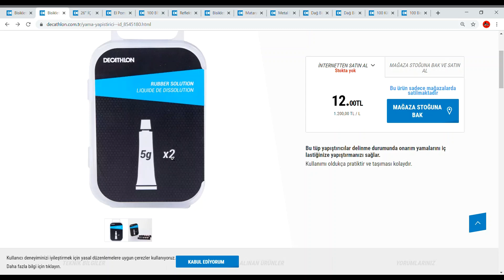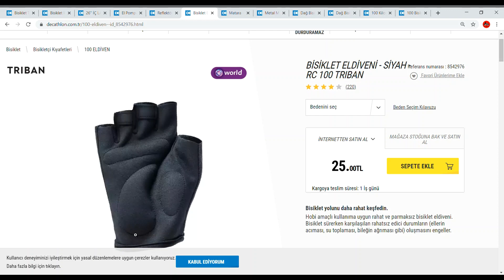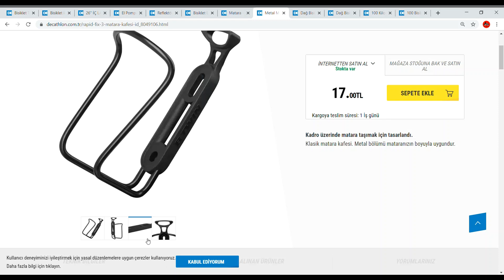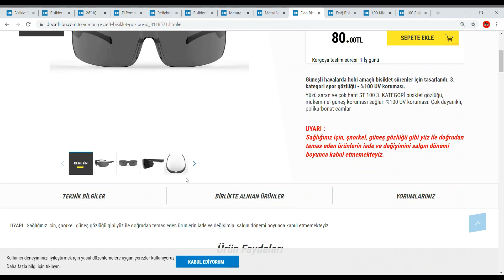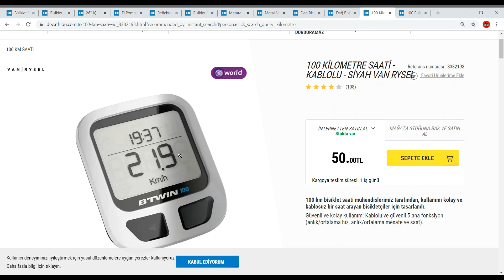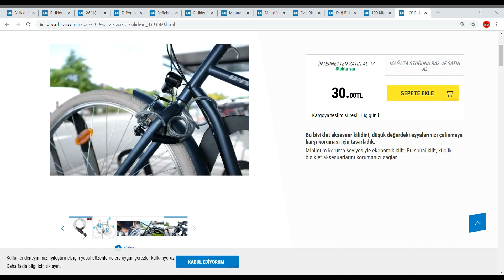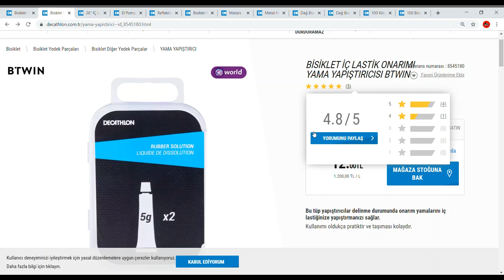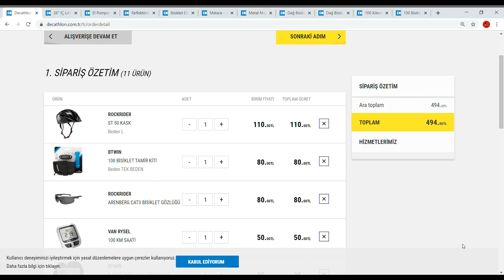Decathlon'dan Online Alışveriş ile Bisiklet Ekipmanı Toplama (2020)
Bu videomda sizlere decathlon'dan uygun fiyata alınabilecek bisiket ekipmanlarını topladım. İyi seyirler:)